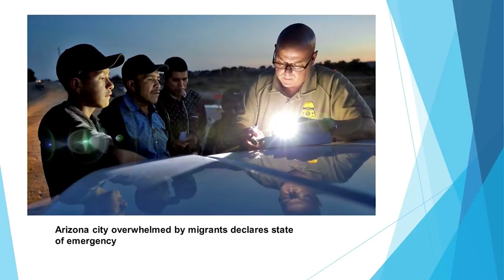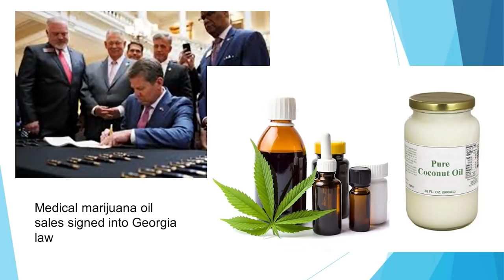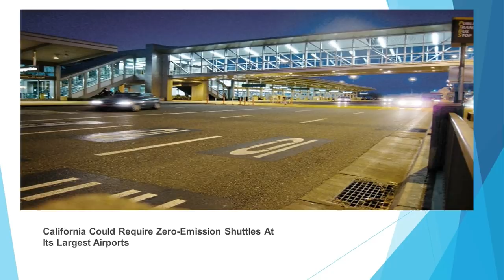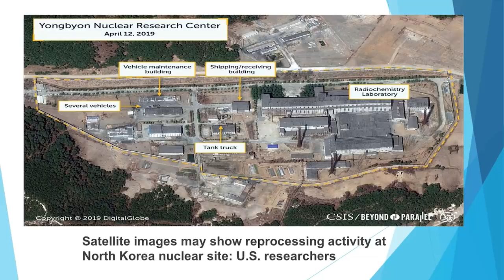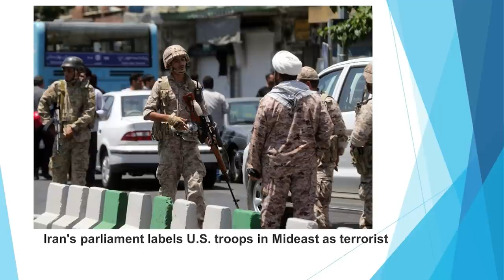Xov Xwm nrog Geena Ly Cha 4 18 2019